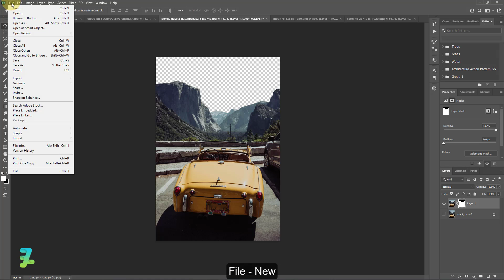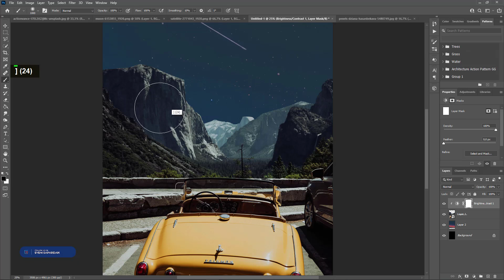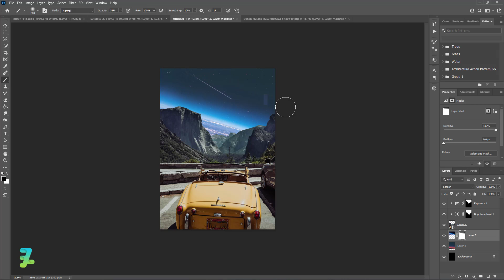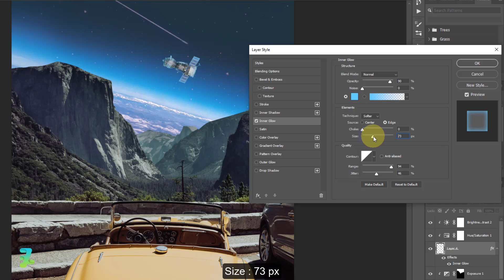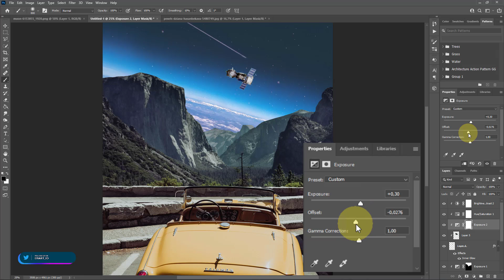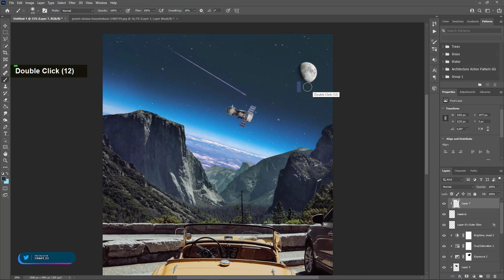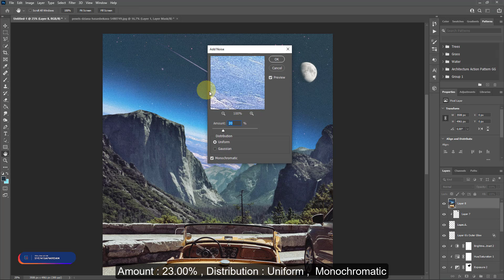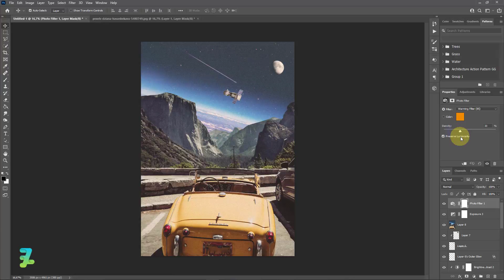Surreal Manipulation Explore Collage Art - Tutorial Photoshop CC 2021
Materials

Download

Social Media

Audio Credit